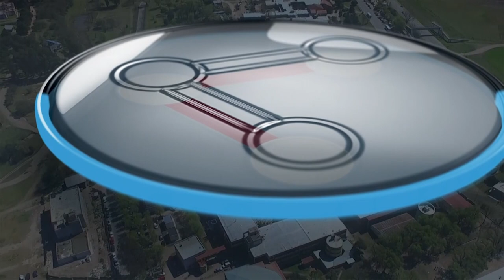COMPARTIR UNRC ECONOMICAS